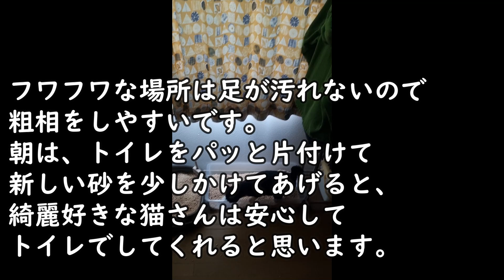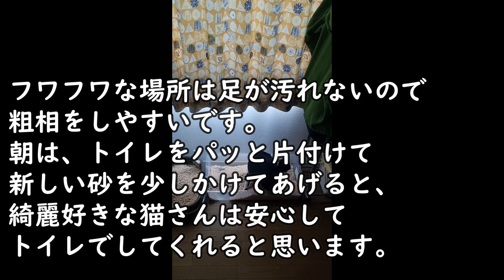猫の気持ち。ベットにマーキングしてしまう猫。対策を考えました。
綺麗好きで、独占欲が強いポン助
母さんのベッドにクレやメルが来るのが
嫌でマーキングをするようになりました。
なので、対策を考えました。
今は、うまくいってます。